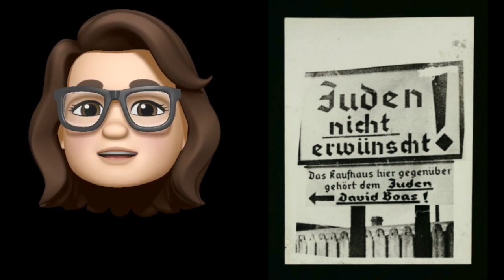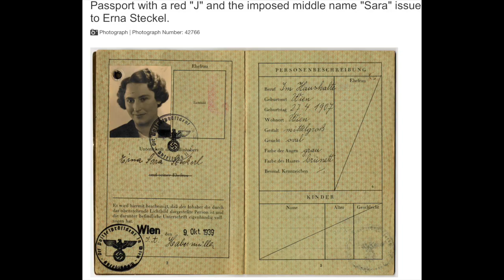Germany 1933-39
This video was created for Year 10 pupils at New-Bridge Integrated College. Please check out your google classroom for more information.